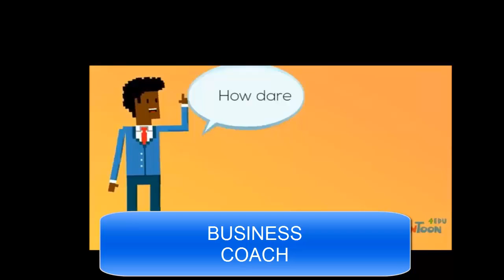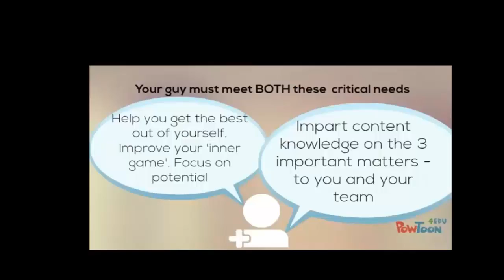BUSINESS COACH - How CXOs benefit from them.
Do CXOs need personalized coaches? You bet. Actually, it is CXOs who need coached rather than lower level managers. Quite like - It is world class players that use coaches, not street players.